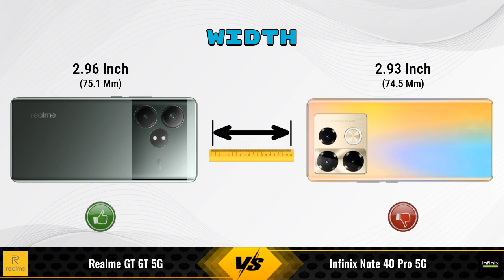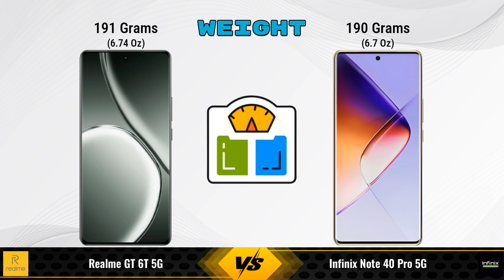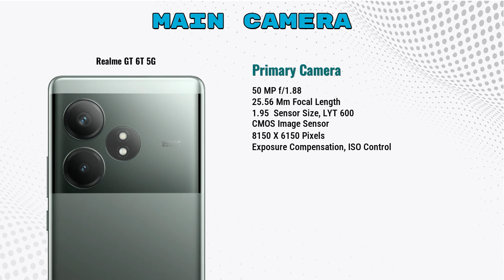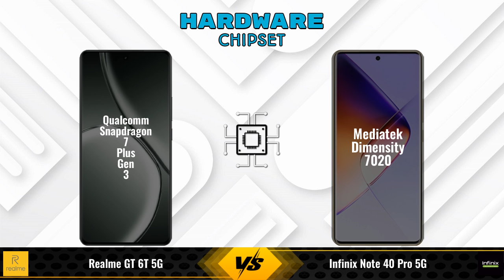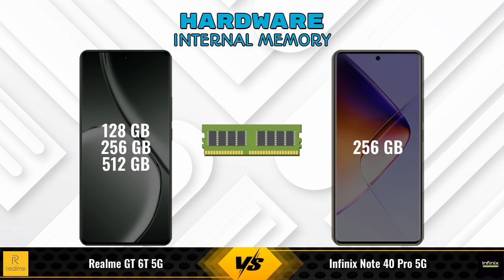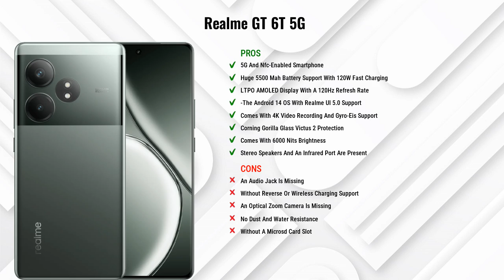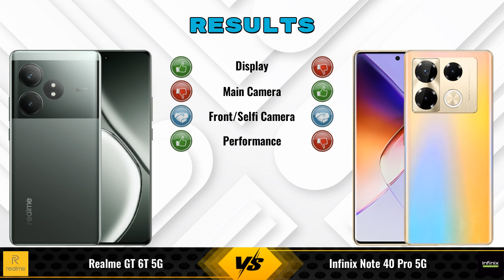realme GT 6T 5G Vs Infinix Note 40 Pro 5G - Full Comparison [Full Specifications]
In this Video we are Comparing realme GT 6T 5G Vs Infinix Note 40 Pro 5G with [Full Specifications].

Variant Details:
8 GB / 256 GB - 32999
8 GB / 128 GB - 30,999 (Amazon)
12 GB / 256 GB - 35,999 (Amazon)
12 GB / 512 GB - 39,999 (Amazon)

Variant Details:
8 GB / 256 GB - 23990

realme GT 6T 256GB Vs Infinix Note 40 Pro 5G full specifications
Infinix Note 40 Pro 5G Vs realme GT 6T 256GB full specifications
realme GT 6T 256GB Vs Infinix Note 40 Pro 5G comparison
Infinix Note 40 Pro 5G Vs realme GT 6T 256GB comparison
realme GT 6T 5G Vs Infinix Note 40 Pro 5G comparison
realme GT 6T 5G Vs Infinix Note 40 Pro 5G